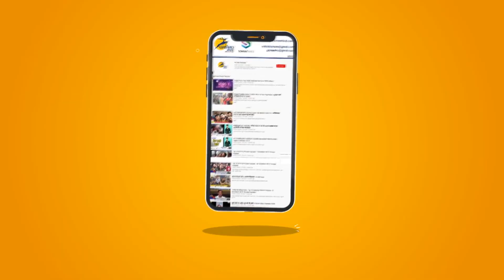वीडियो देखकर हो जाएँगे हैरान || पांच साल के बच्चे ने चलाई जेसीबी मशीन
जेसीबी मशीन जिसे चलना हर किसी के बस का नहीं है।  उस जेसीबी मशीन को खिलोने की तरह चला रहा है एक पांच साल का बच्चा। बच्चा दौड़कर मशीन में जाता है। दरवाजा खोलता है और जेसीबी स्टार्ट कर उसे आगे ले जाकर उससे मिट्टी का ढेर तक उठाता है। वीरेंद्र सहवाग ने इस वीडियो शेयर किया है कि देखने वाले भी हैरान हैं।

The JCB machine that everyone does not belong to. A five-year-old child is running that JCB machine like a toy. The child runs to the machine. JCB opens the door and takes him to the front and picks up a pile of mud. Virender Sehwag has shared this video that the viewers are also surprised.

यह चैनल मुख्य रूप से भारत के विभिन्न हिस्सों से नवीनतम समाचारों का विस्तृत विवरण प्रदान करता है Pioneer Haryana News is a news hub which provides you with the comprehensive up-to-date news all over India and World. Get the latest top stories, current affairs, sports, business, entertainment, politics, astrology, spirituality, and many more here only on Pioneer Haryana. Pioneer Haryana is a popular Hindi news channel made its debut as Pioneer Haryana in Feb 2018. The vision of the channel is' HumeshaSachkeSath -the promise of keeping each individual ahead and informed. Pioneer Haryana is best defined as a responsible channel with a fair and balanced approach that combines prompt reporting with insightful analysis of news and current affairs.